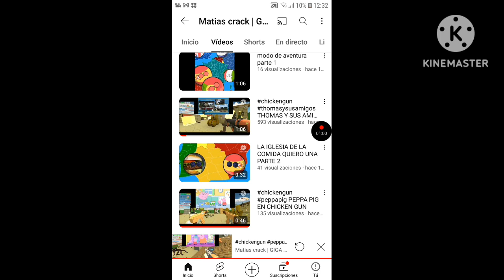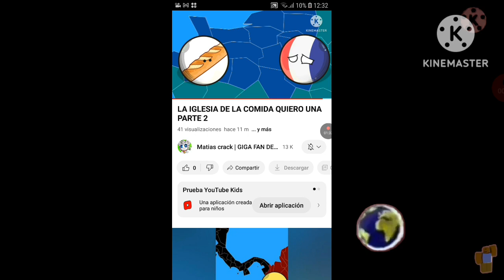el estreno de matias crak l GIGA fan de afenix en cartoon network y discovery kids